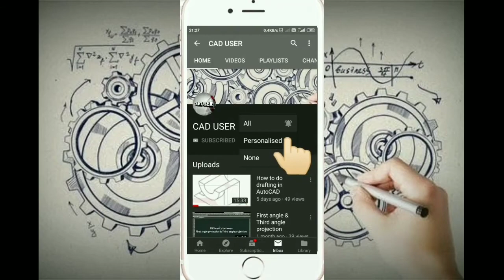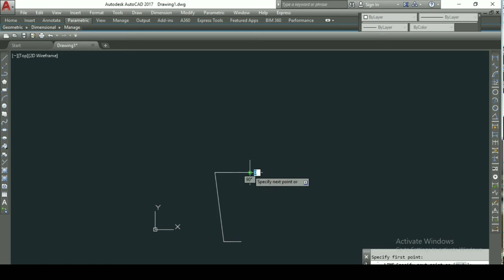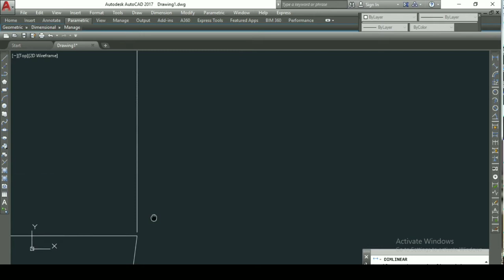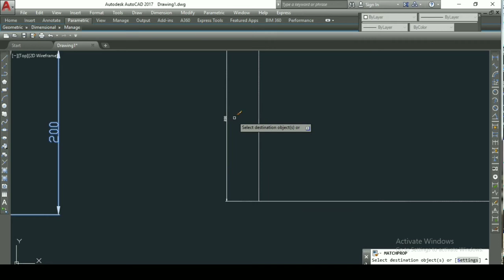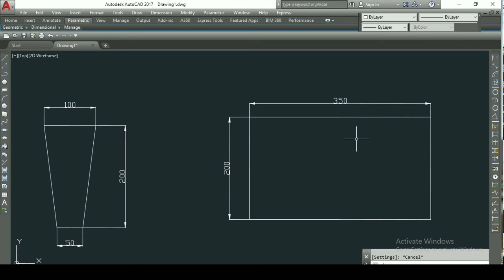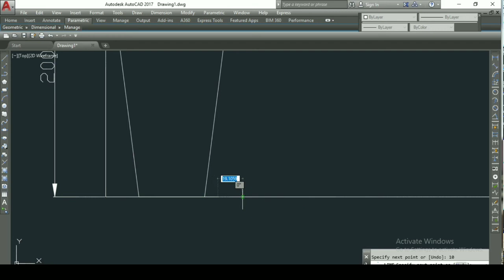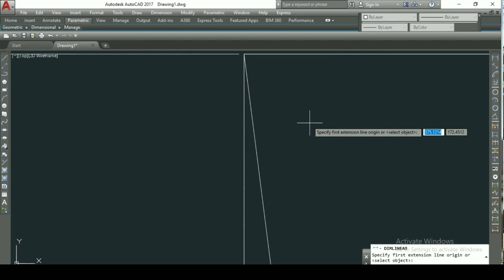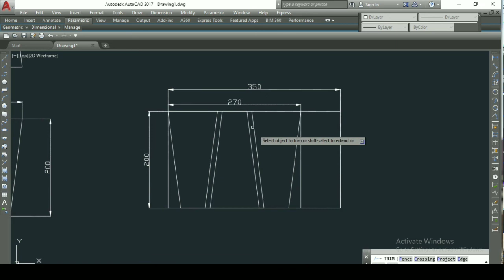How to reduce scrap (material wastage controlling process)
Basic Mechanical Drafting in AutoCAD.
Learn how to draft a machine component and many more.

Here is my system details- Dell Vostro2520. it's very nice system for Auto Cad

System
Dell Vostro 2520 Laptop (3rd Gen Ci5/ 4GB/ 500GB/ Linux)

Software details- AutoCAD 2017

Editing Software

Recorded with xbox

Headphone and mic